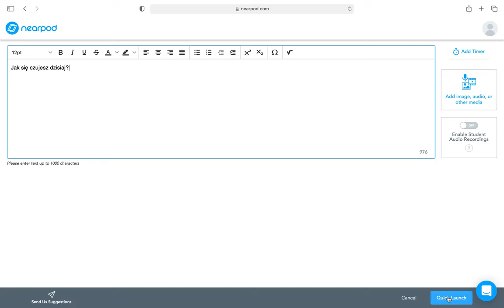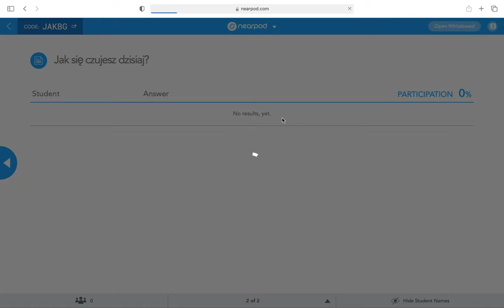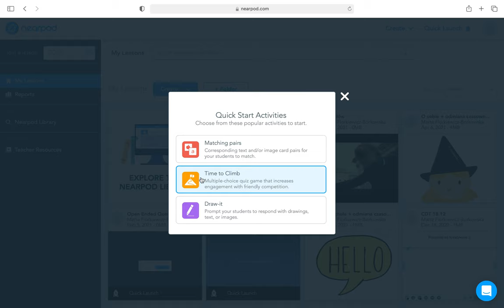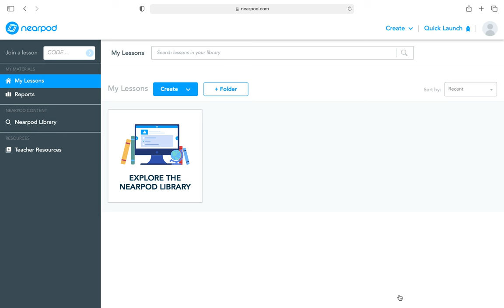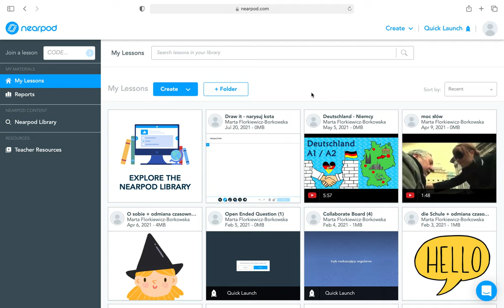Opcja Quick Launch i zmiany - Nearpod, czyli edukacyjne kombo krok po kroku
Tutorial przedstawiający zmiany na platformie Nearpod w opcji Quick Launch, czyli szybkie udostępnianie.
- platforma do wykorzystania w edukacji stacjonarnej, hybrydowej i zdalnej.